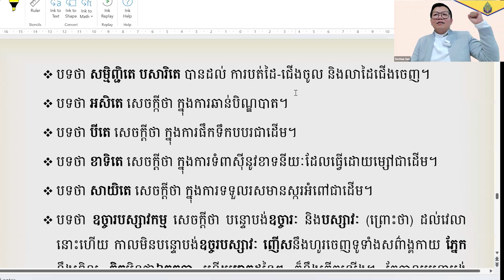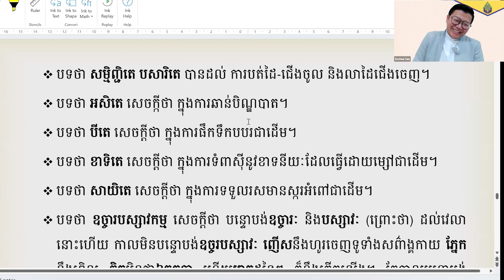ការឈានទៅមុខនិងការឈានថយក្រោយក្នុងសម្បជញ្ញបព្វៈ | San Sochea Official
Keyword (ពាក្យគន្លឹះ):
សាន សុជា
ព្រះភិក្ខុវជិរប្បញ្ញោ សាន សុជា
វត្តមណីរតនារាម
San Sochea
មេរៀនព្រះធម៌
មេរៀនព្រះអភិធម្ម
ស្តាប់ព្រះធម៌